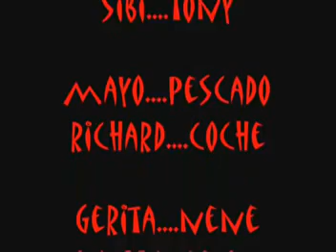mafia siempre rifa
sobres lokoz namaz lo q ess vaa!!!

sObrex sObrexx